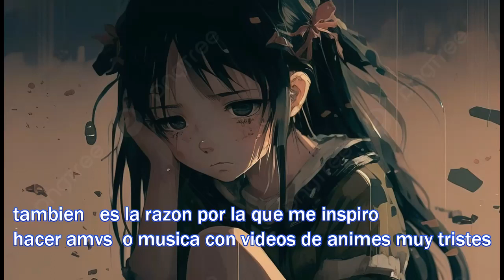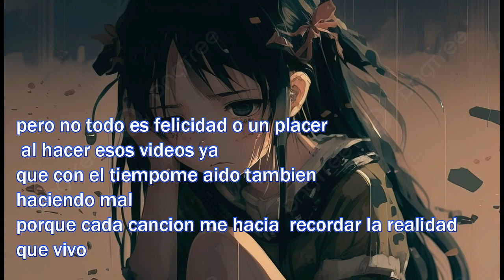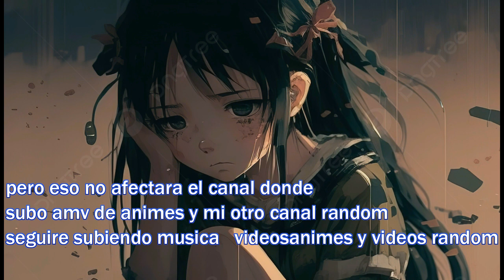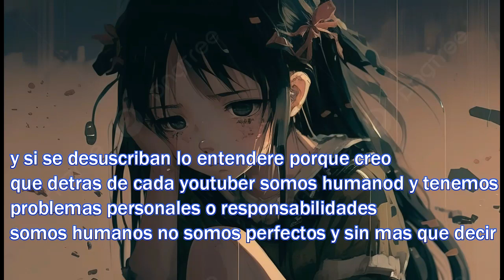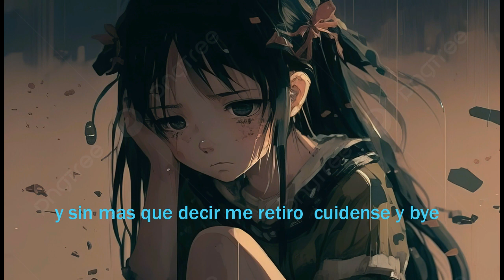xion no fue sufiiciente con restaurador de bajos ____________mas la razon de mi retiro del canal